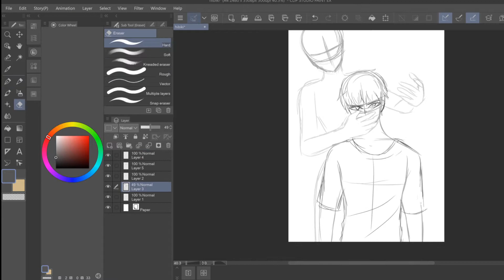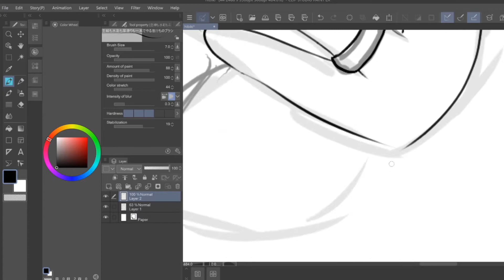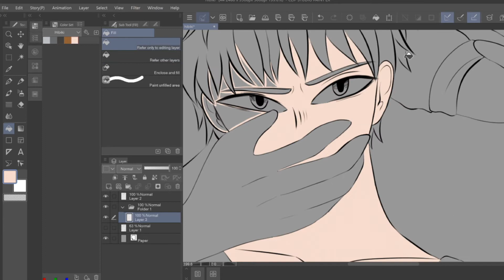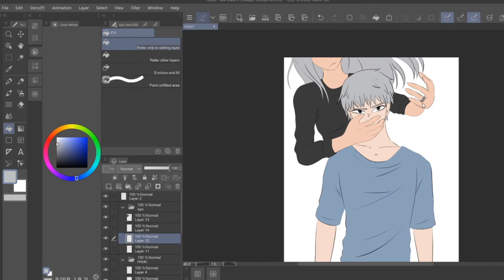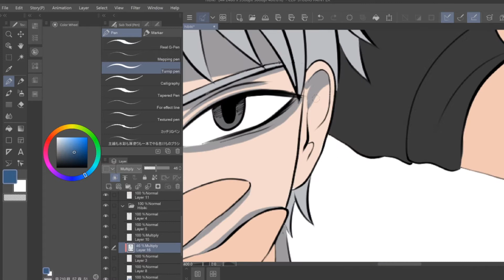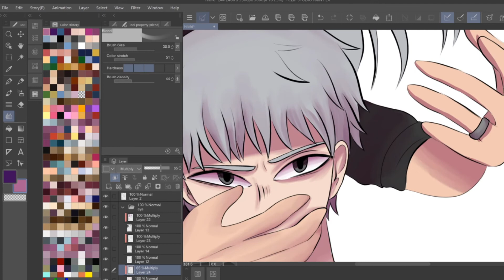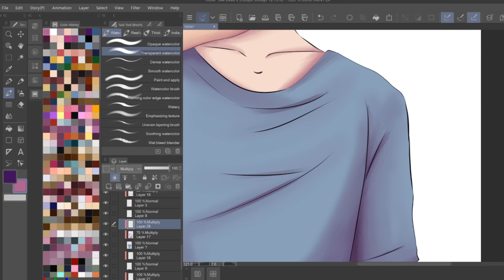"Just breathe, Hibiki" (BNHA OC Speedpaint)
Trigger Warning: Verbal and Physical abuse
Hibiki Namikaze is the son of Haruto and Aya Namikaze, who are very prominent figures in the business world. This means that they were never really present for Hibiki as a child, and when they were at home, they insisted they be left alone as they had to work. As he grew up, Aya became bitter towards her son’s cries for attention which led to her lashing out at him often, verbally abusing and insulting him. She didn’t want a child; she wanted someone she could mold in her own image and Hibiki just wasn’t that. While his father never directly participated in the abuse, he did nothing to stop it. And so, Hibiki started to act out. His grades dropped, he started staying out later and later, and with the support of his friend (and crush) from UA, Nanami Yamada, he started to stand up for himself against his mother. Everything came to a head when he stayed with Nanami particularly late, coming home to his furious mother waiting for him. He tries to explain that he was just hanging out with a friend, but she slaps him and screams that she “didn’t raise her son to be a whore.” Up until this point, he had been holding out hope that since she had never physically hurt him before, there was still a chance that his mother really did love him. Now he realizes that he has friends that support him and that they are his true family.